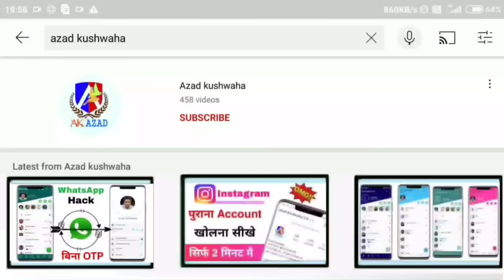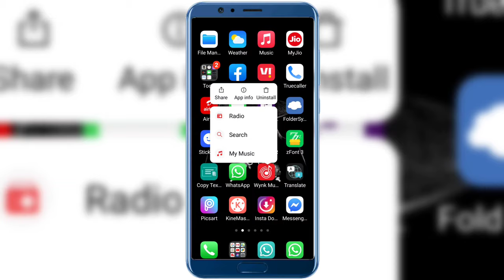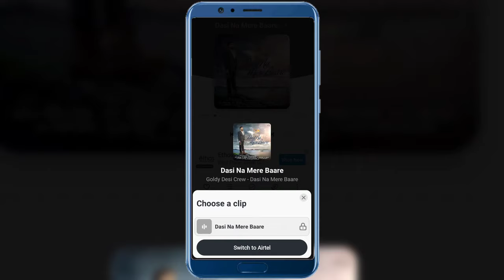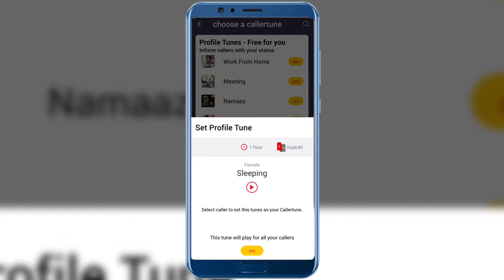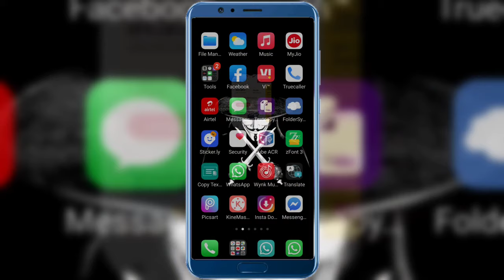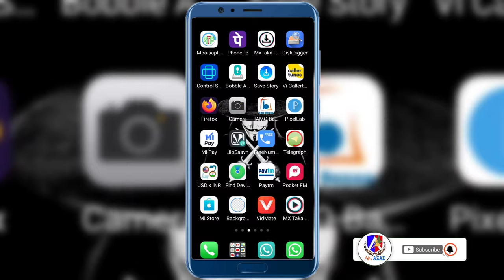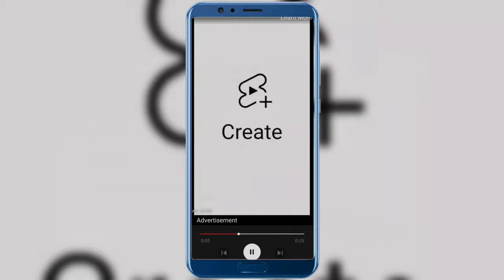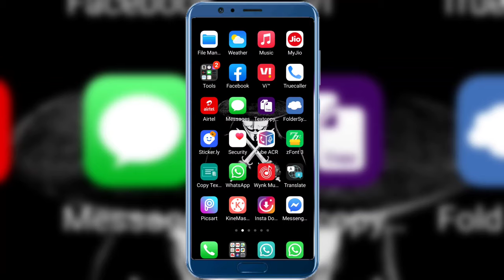कॉल करते समय गाना कैसे सुनाए / call pe song kaise set kare / call par song kaise lagaye 2022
THANKS .